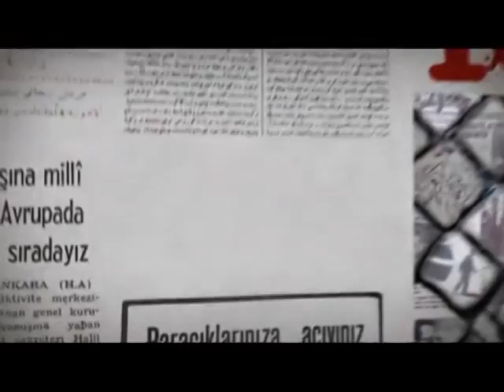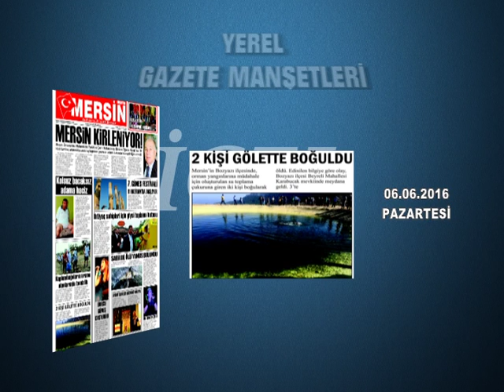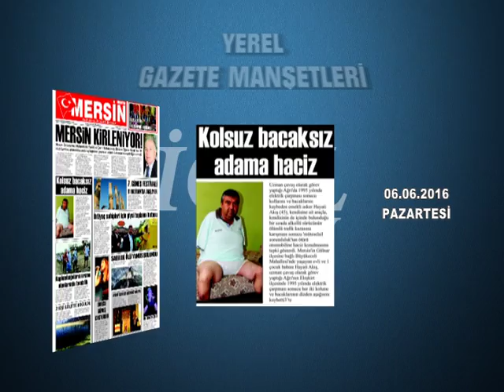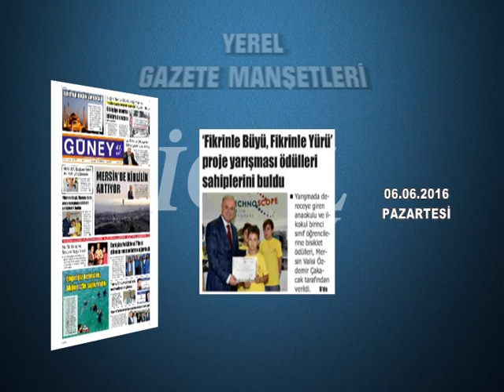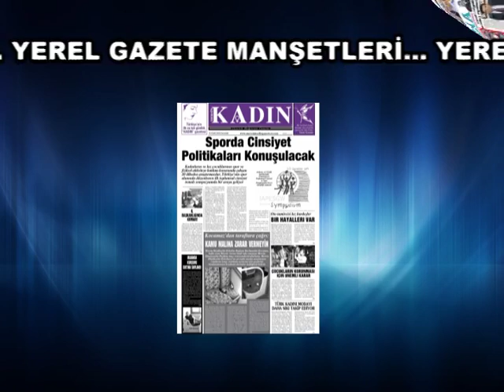GAZETE MANŞETLERİ 06.06.2016